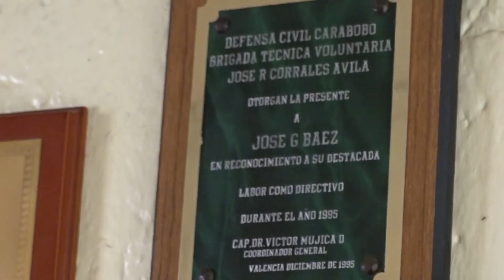"Mataron un hombre ilustre de San Blas"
José Gregorio Báez Mérida caminaba cerca de la casa de su hermano la noche del 24 de noviembre de 2013 cuando varios sujetos notaron el parpadear de su teléfono celular y decidieron robarlo. Báez Mérida se negó y los individuos le dispararon en el estómago.